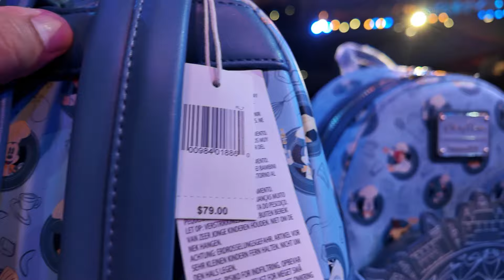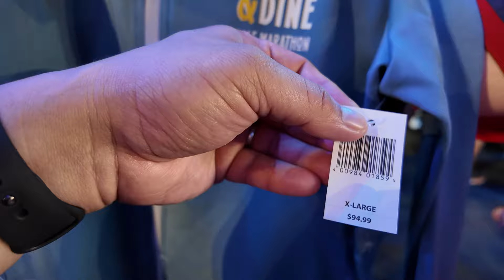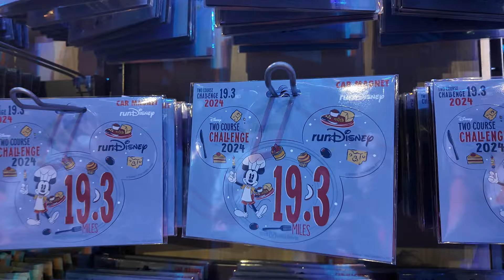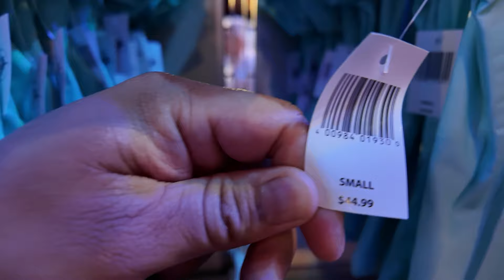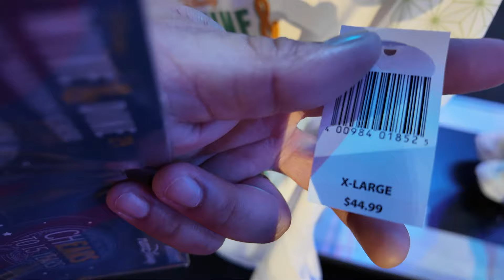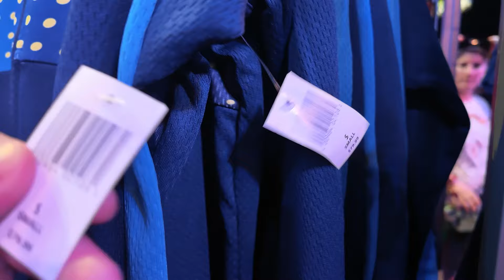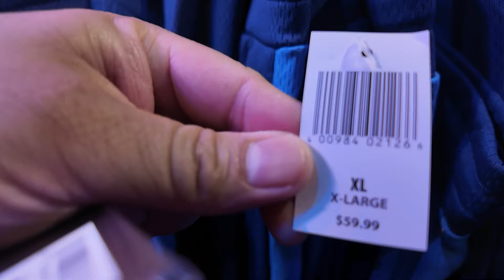2024 runDisney Wine & Dine Expo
A look at the official runDisney merchandise for the 2024 runDisney Wine & Dine Half Marathon Weekend.

Follow the Slackers on Instagram!